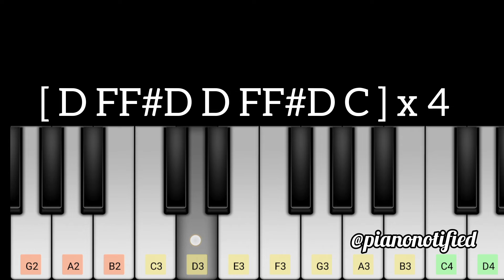Bholaa Teaser Bgm | Easy Piano Notes | Ajay Devgn | Tabu | Ravi Basrur | Kaidhi